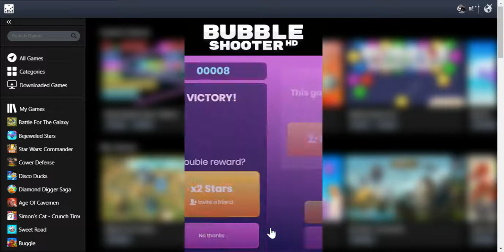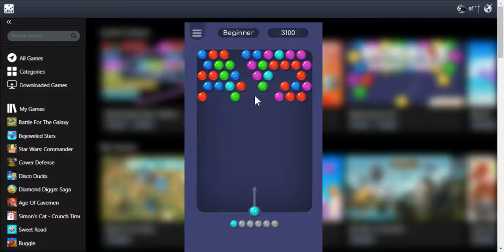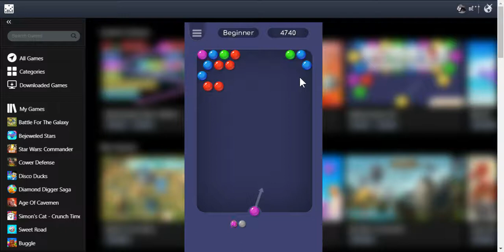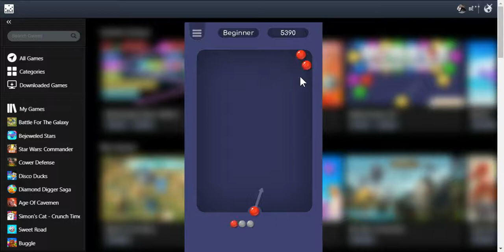SlowPCGaming Bubble Shooter HD with Techno Music